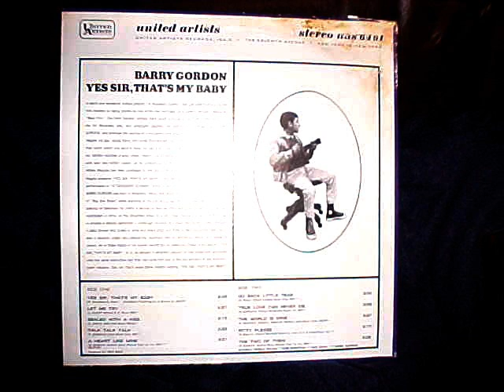Barry Gordon Sealed With a Kiss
Barry Gordon  UA Sealed with a kiss very nice song from the LP shown.

Barry is the singer that sang Nuttin For Christmas as a child on MGM.